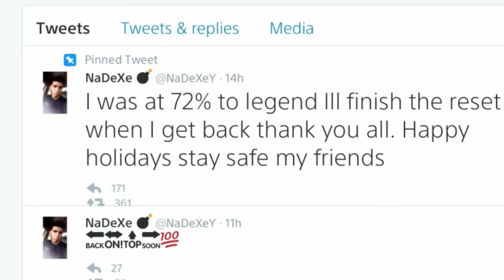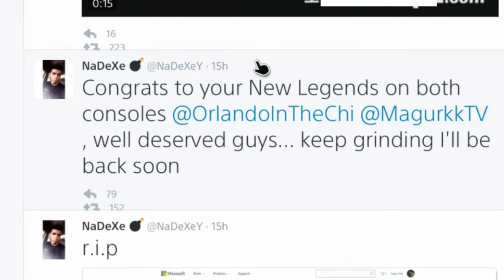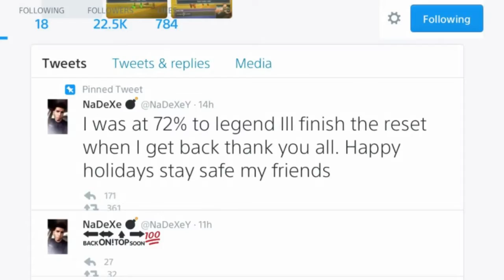XBOX ONE TOP REP NADEX GOT BANNED AGAIN!!!|NBA 2K17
STUGGLE TO LEGEND!